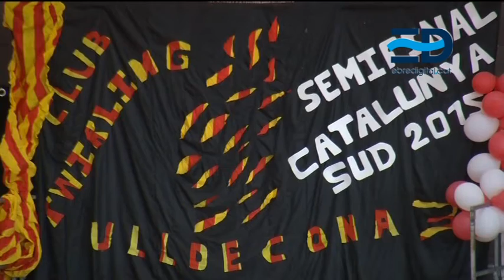Santa Bàrbara esdevè aquest cap de setmana la seu del twirling català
El twirling és un dels esports que històricament ha estat capdavanter a les Terres de l’Ebre i actualment compta amb un planter d’esportistes de primer nivell. Tots ells disputaran aquest cap de setmana a Santa Bàrbara un dels primers campionats de la temporada que posarà a prova les seues habilitats.

Santa Bàrbara acollirà el 5 i 6 de març el Campionat de twirling Catalunya Sud en què participaran 8 clubs de les comarques del Montsià i Baix Ebre. Hi haurà més de 200 exercicis dividits en individuals, per parelles, grups i equips, segons les categories dels atletes. Olga Tomàs, presidenta del Club Twirling Santa Bàrbara va assegurar que “ja està tot a punt” i que darrere el treball d’organització “hi ha moltes hores de preparació per coordinar el bar, el fisioterapeuta, el fotògraf... És una competició que comporta el compliment de molts punts”.

La competició arrencarà el dissabte al matí amb les fases prèvies i finalitzarà diumenge amb la final. Els twirlers lluitaran per obtindre una plaça per a la final Sud que es disputarà d’aquí unes setmanes.

L’execució de cadascun dels números posa de manifest l’alt nivell que any rere any presenten a la competició. Enguany el club organitzador és el Club Twirling Santa Bàrbara, un dels que té més trajectòria a les Terres de l’Ebre.

Situació actual del twirling a Catalunya

Durant la entrevista que es va realitzar al programa Tot l’Esport de Canal Terres de l’Ebre, Ruben Pueyo, president de la federació esportiva catalana de twirling, va fer un repàs de la situació del twirling a Catalunya. Actualment hi ha tres subdivisions que organitzen competicions d’aquesta modalitat esportiva. Són la federació catalana esportiva de twirling, reconeguda per la Generalitat, la NBTA d’Espanya i la comissió de twirling de la federació espanyola de baile deportivo.

De l’escissió anys enrere de l’entitat principal va sorgir un enfrontament que a dia d’avui dificulta la unió de totes tres. Arran d’un avís de denúncia interposada per organitzar una competició europea, Ruben Pueyo, president de la federació catalana, va argumentar que en alguns casos entren en conflicte interessos polítics. “La federació catalana va fer una competició europea a Santa Coloma, en què participaven tots els clubs de la federació. Però quatre dies abans, em va arribar una carta de la federación espanyola de baile deportivo i del consejo superior de deportes dient que si gosava fer aquesta competició em denunciarien i que m’inhabilitarien tot el possible. Llavors vaig parlar amb els representants de la Generalitat i em van dir que no em preocupés, que la competició havia de seguir endavant. Mira fins a quin punt és política”, va argumentar Pueyo. Tot i aquests conflictes d’interessos, des de la federació asseguren que ells només treballen per fer esport.